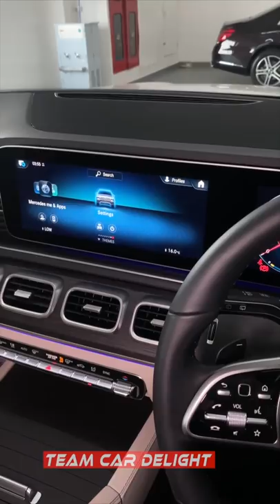Press this to increase ground Clearance🔥 Merc GLE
Must have accessories for this car: